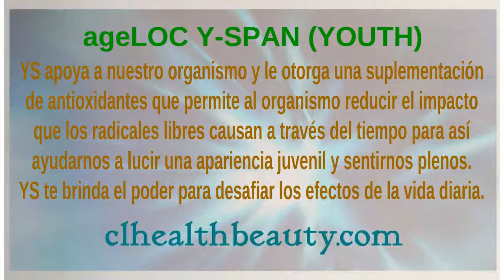Nuskin ageLOC Youth & LifePak Nano